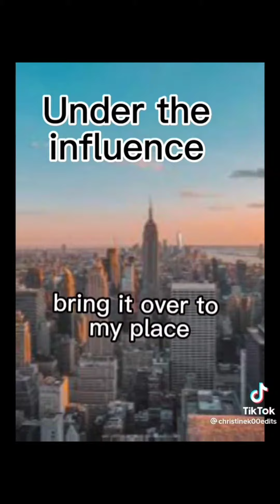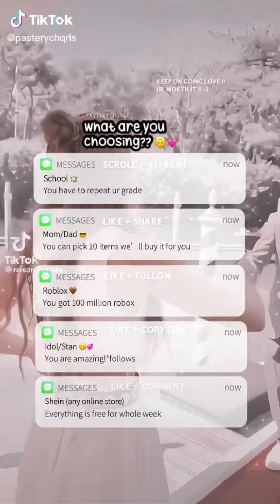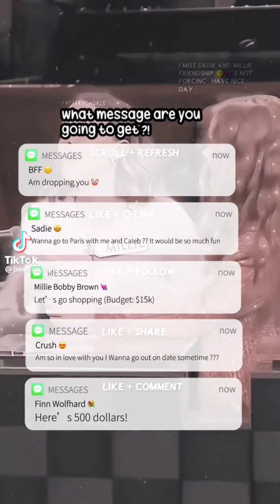Tiktok Conpation Music is With it too 🤍My Fyp Tiktoks🤍